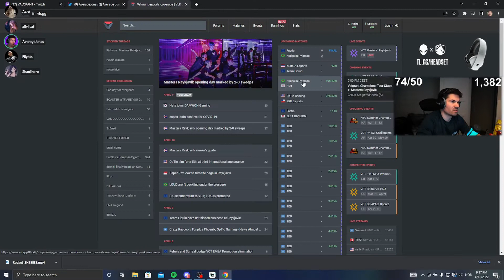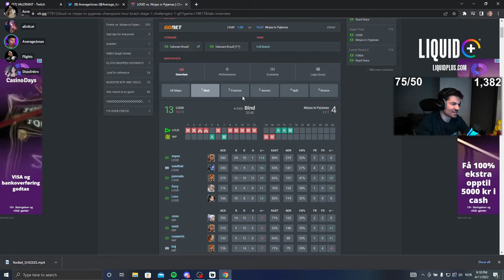Top Valorant Clips on Twitch - Apr 11, 2022